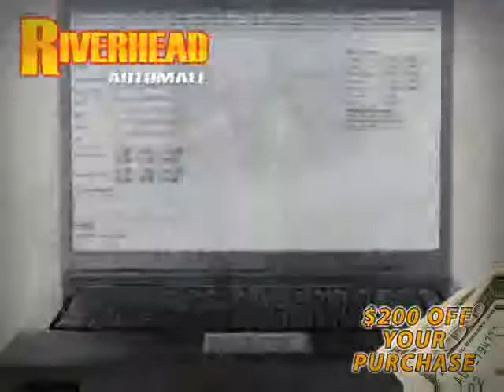2008 MINI Cooper Clubman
2008 MINI Cooper Clubman at Riverhead Automall